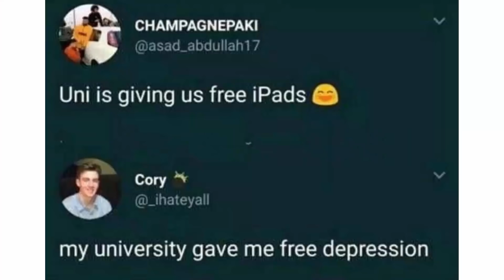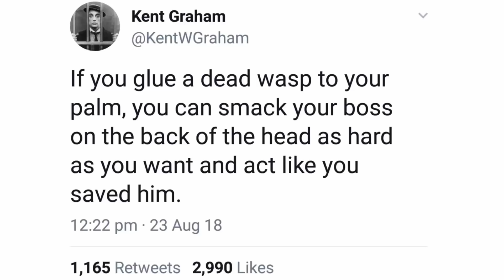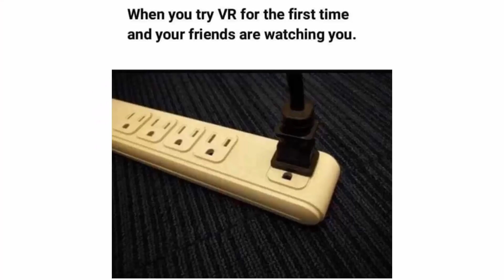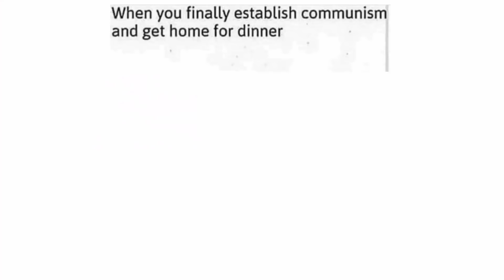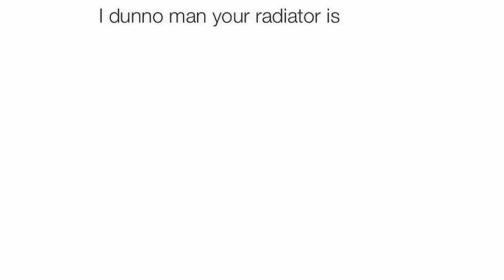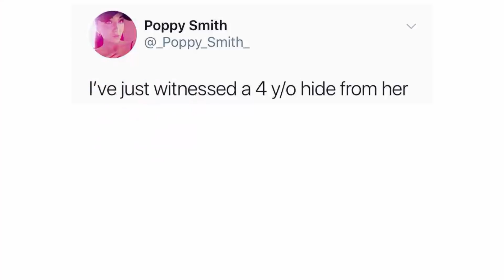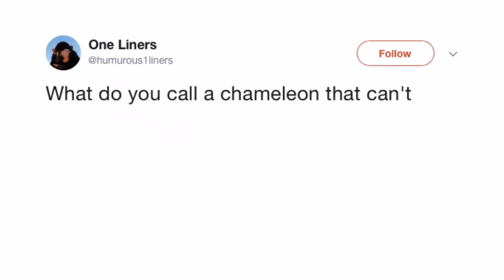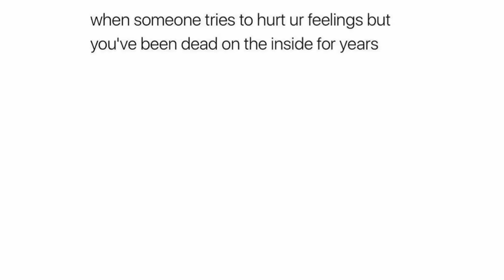Brainy Memes - Episode 39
Best Collection of Dank Memes. Brainy Memes Episode 39.